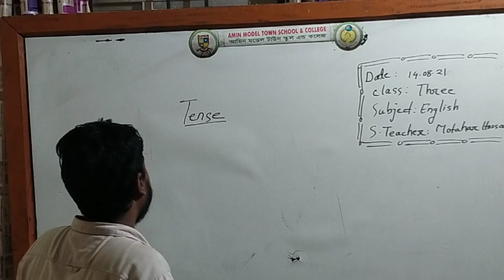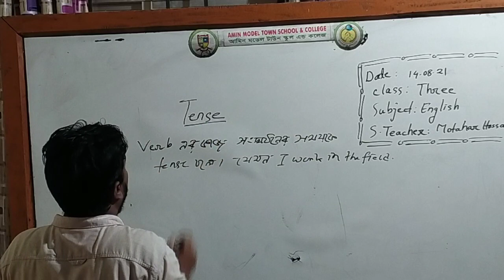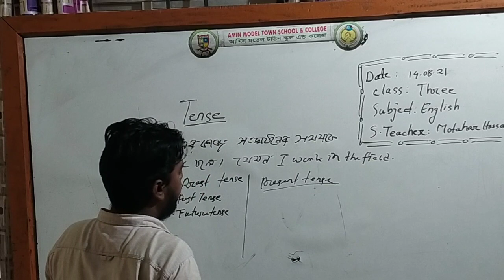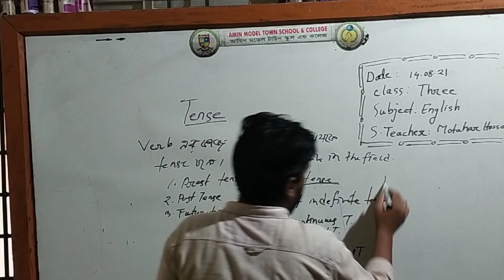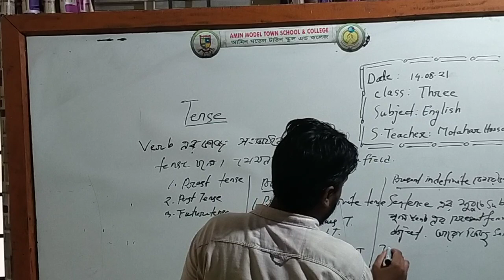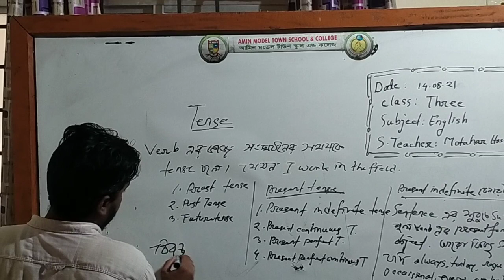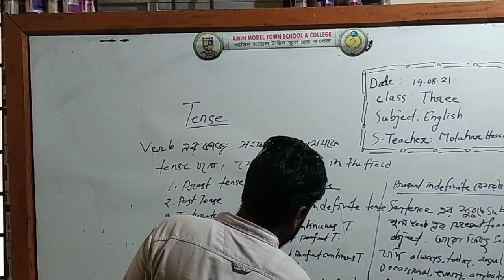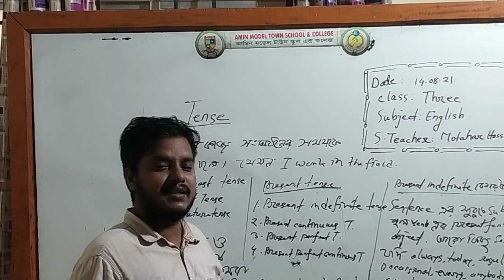Amin Model Town School and College Dhamrai Class:3 Subj: English S.Teacher:Motahar